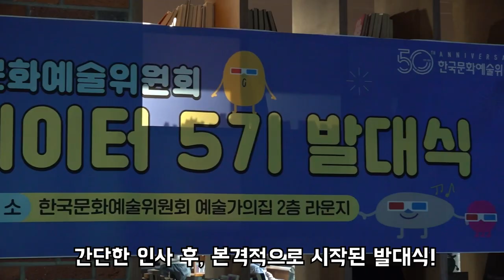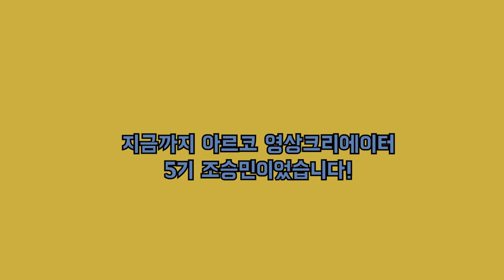아르코 크리에이터 5기 [어서와 아르코 영상 크리에이터는 처음이지? - 아르코 영상 크리에이터 5기 발대식 현장 스케치]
아르코 영상 크리에이터 5기 [조승민]님의 영상입니다.

안녕하세요 아르코 영상크리에이터 5기 조승민 입니다!
2023년 6월부터 한국 문화예술위원회가이 주최하는 아르코 영상크리에이터 5기의 활동이 시작되었습니다! (와아-! 😚)
첫번째 활동으로 6월 22일, 예술가의 집에서 진행되었던 발대식 현장을 영상으로 담아보았습니다!
크리에이터들이 처음 만나 인사를 나누고, 콘텐츠 특강과 함께 아르코 미술관과 대극장까지 직접 방문해보며 알찬 정보를 얻을 수 있었던 시간이었답니다. 😆

앞으로 6개월간 활동하며 많은 공연과 전시 현장을 영상으로 생상하게 전해줄 크리에이터들에게

감사합니다!